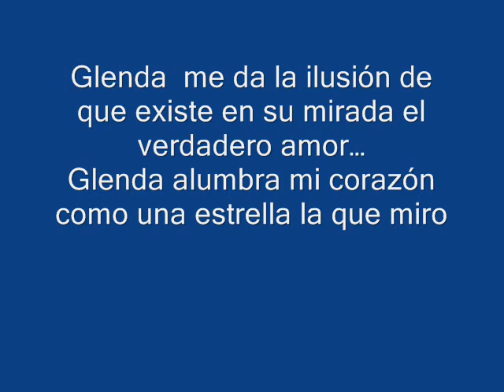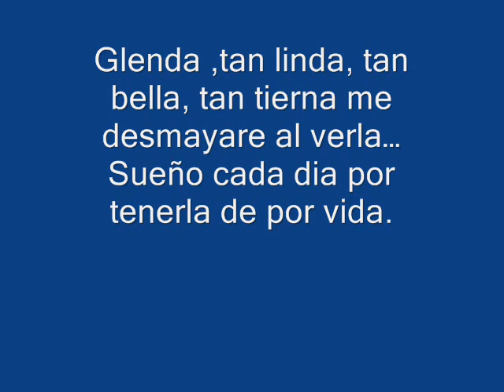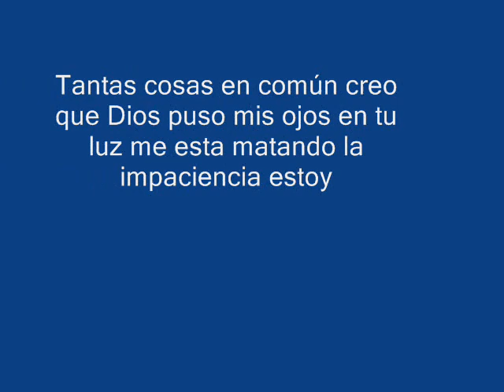GLENDA MADELAINE YBAÑEZ RIVERA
MI ESPOSA Y MADRE DE MI HIJO MARTIN